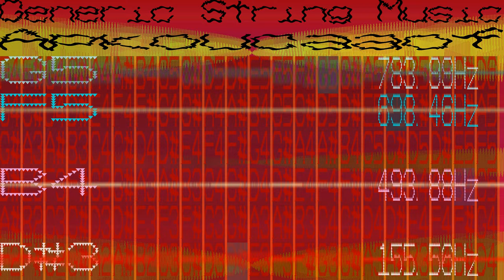Alien Metal - Generic String Instrument Music - Apkoucaaof - 90 bpm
I've made the BPM more varied rather than sticking to just high BPM. This song sounds like an Alien Metal song.